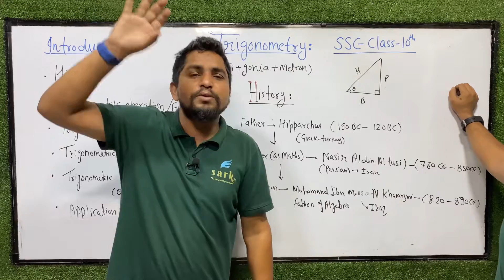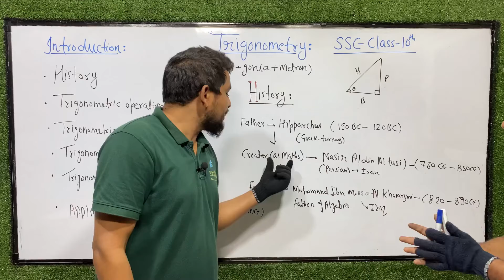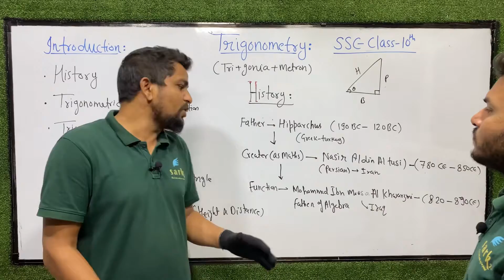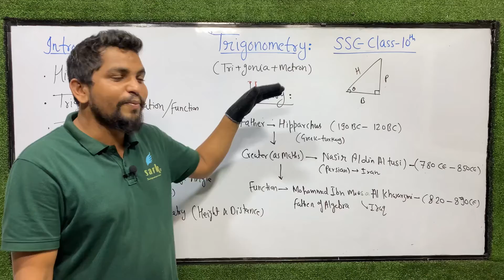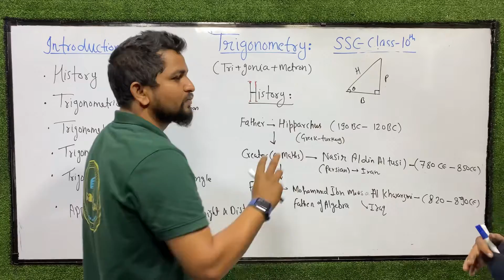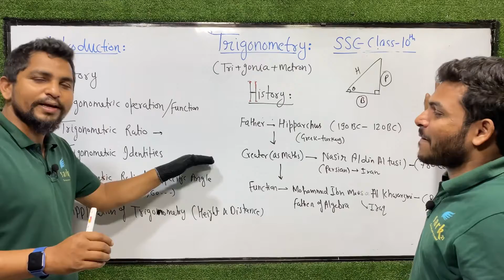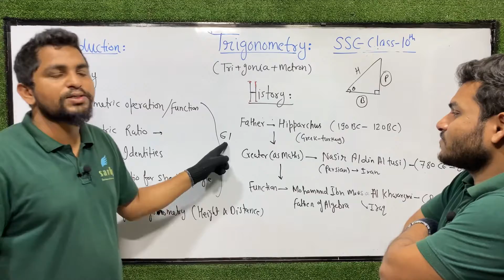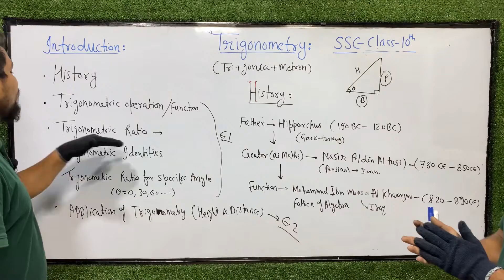#01-Trigonometry-Introduction | Class 10 | Maharashtra board | Maths 2 | Chapter-6